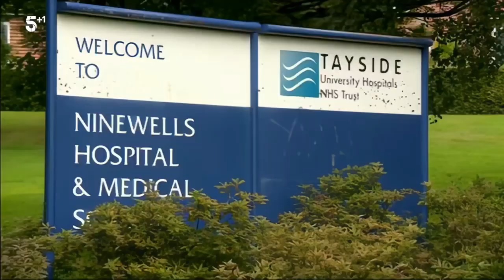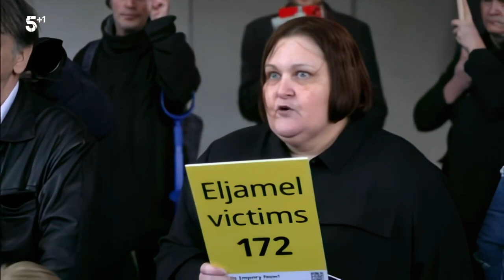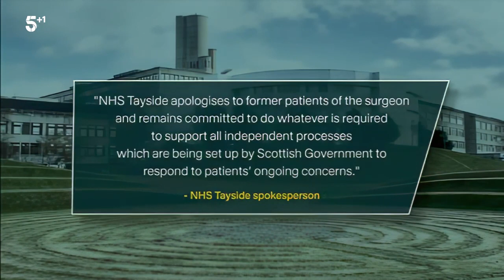Channel 5 - News at 5 - (As Broadcast) - Protest & Interview with Jules Rose - 21st February 2024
[This is the broadcast recording of Channel 5 News at 5 from 21st February 2024]

Interview with Jules Rose, Lead Patient campaigner for the Patients' Action Group tracking a Public Inquiry into the actions of neurosurgeon Eljamel and NHS Tayside who harmed patients.

This is made available here for public interest.